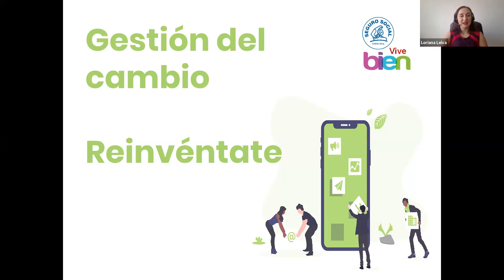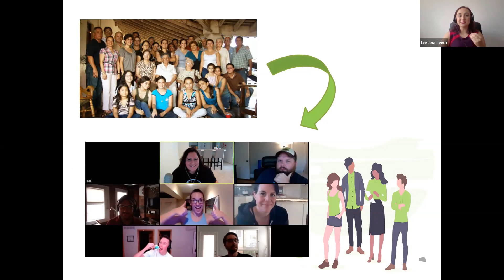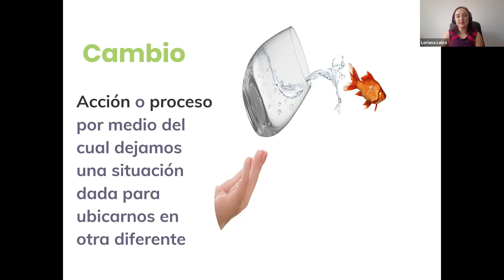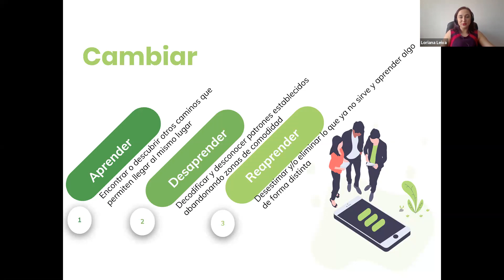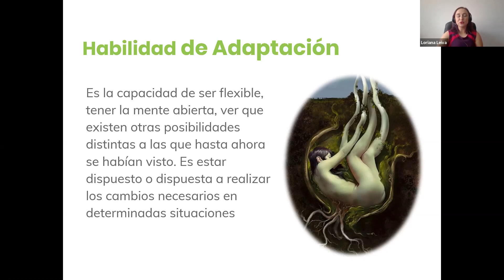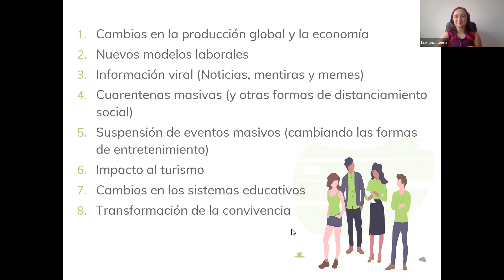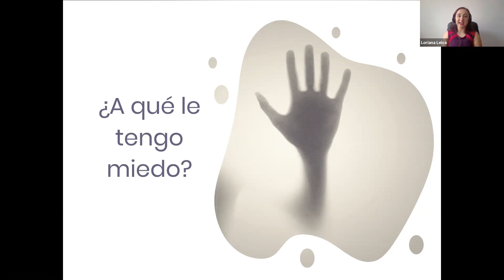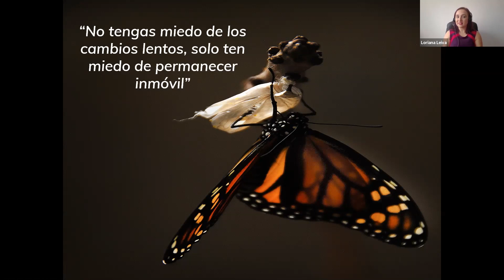Gestión del cambio: Reinvéntate